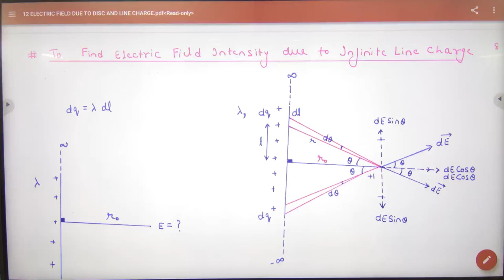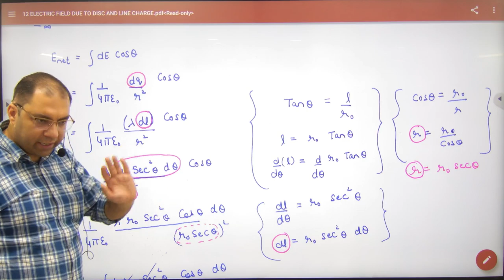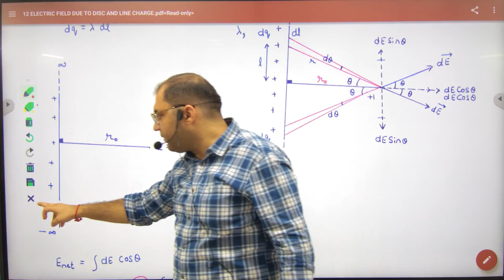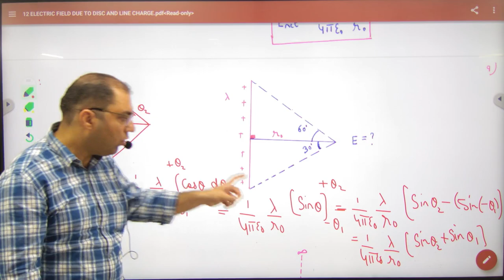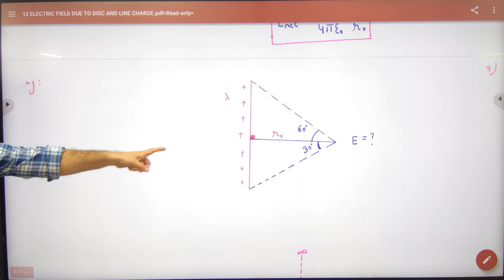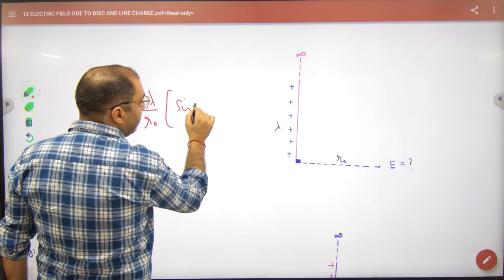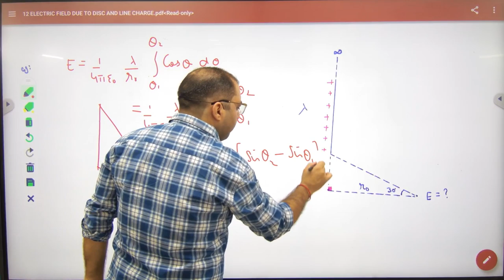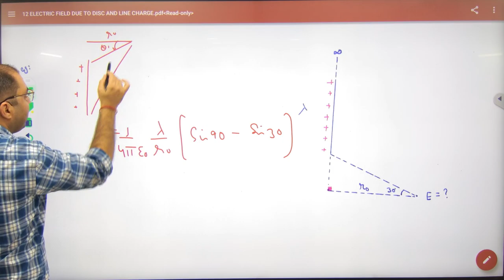2 Electric field due to finite & Infinite Line charge